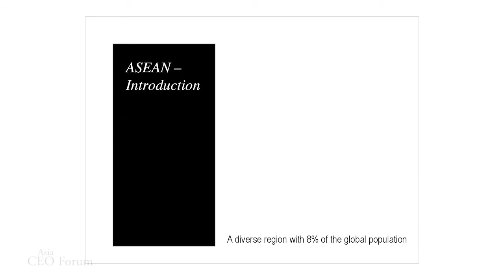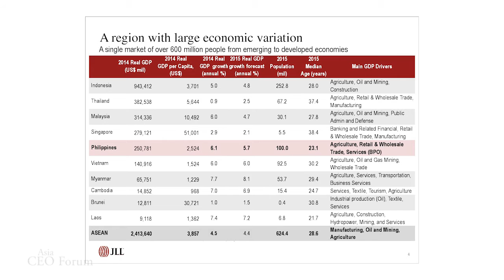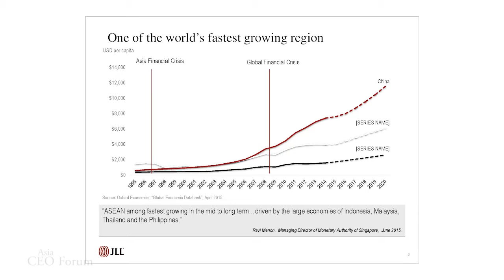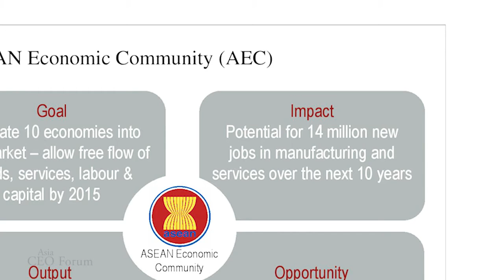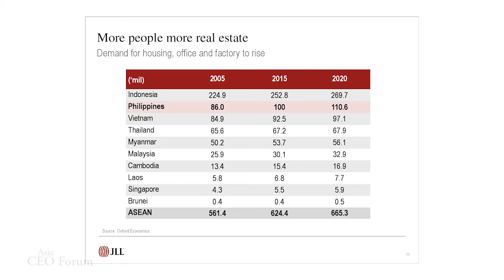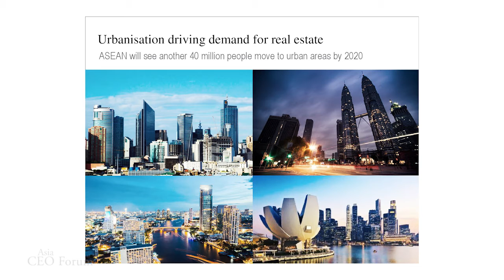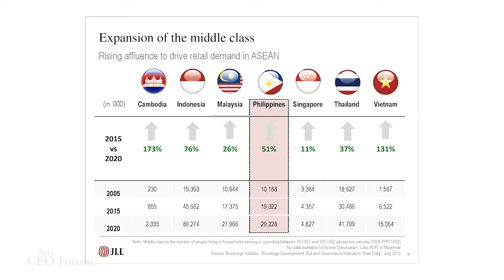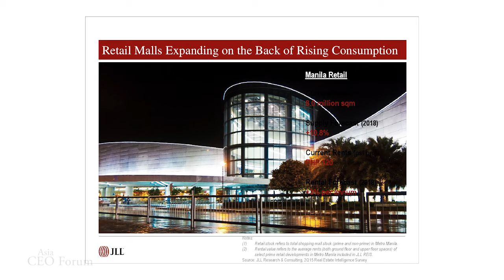Chris Fossick, JLL Asia CEO Forum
Chris Fossick, Managing Director- Southeast Asia, of JLL, Asia’s largest real estate advisory firm, tells the future of the sector at Asia CEO Forum. Considered the most senior commercial real estate leader in Southeast Asia, Chris Fossick will demonstrate the irrefutable trends impacting the key sector that is critical to economic growth in Philippines and the ASEAN region.